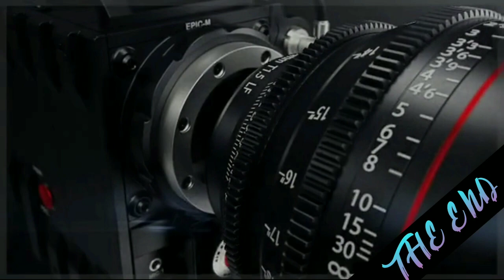PLEASANT SEA SHORE DAILY PREMIERE